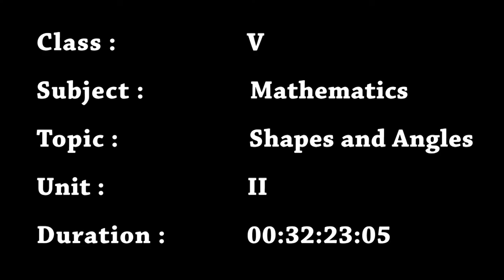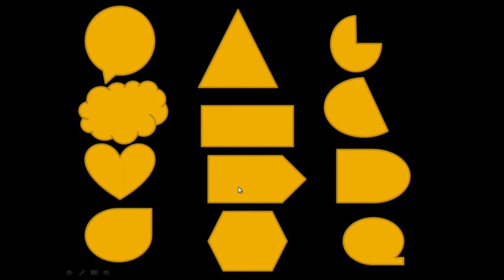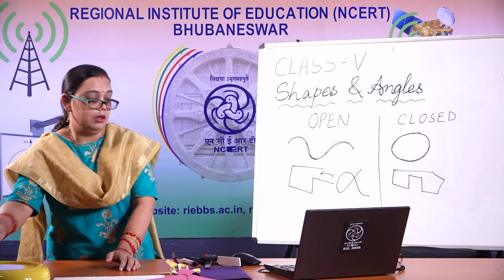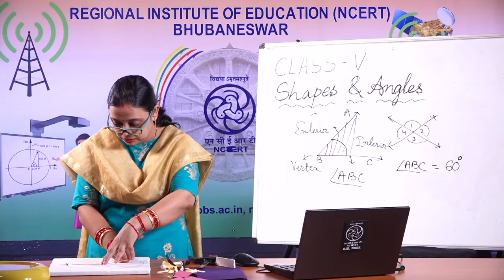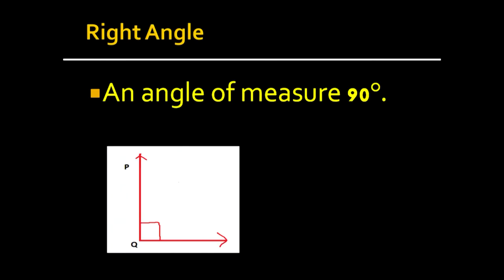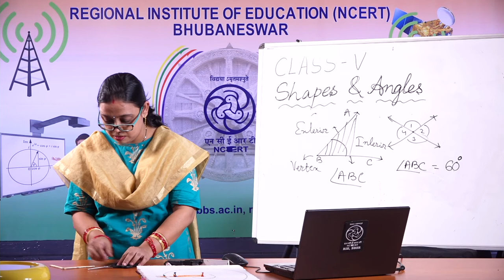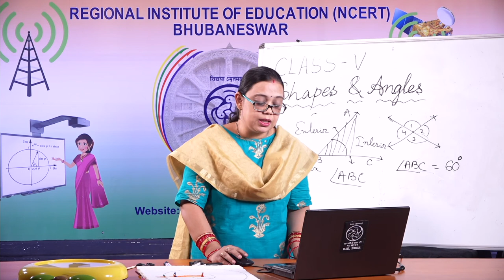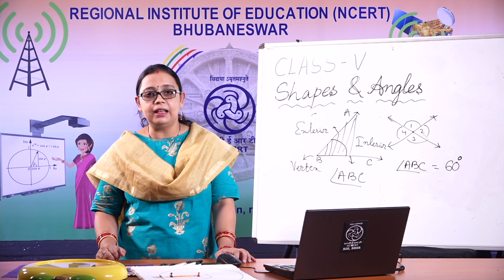Class 5 Maths Chapter 2 'Shapes and Angles' (full chapter) cbse ncert